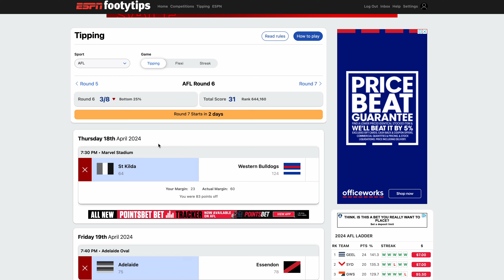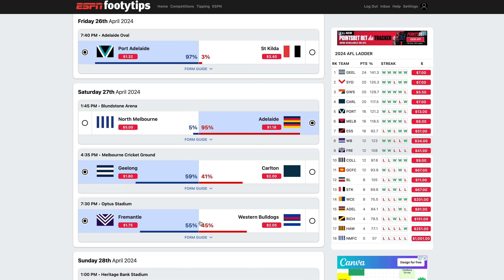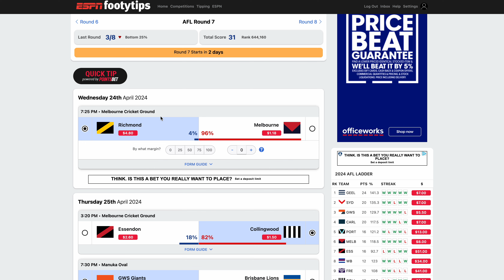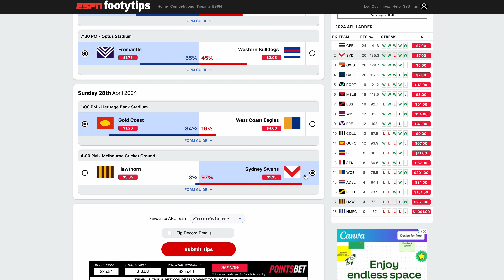AFL Round 7 Tips!